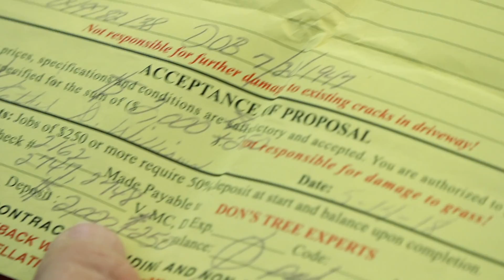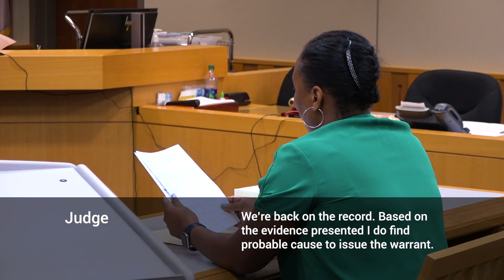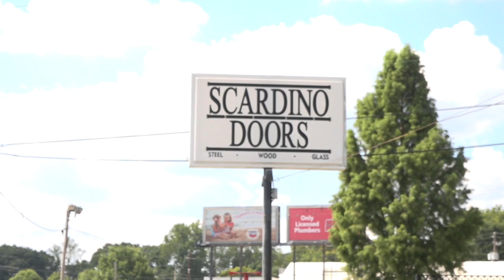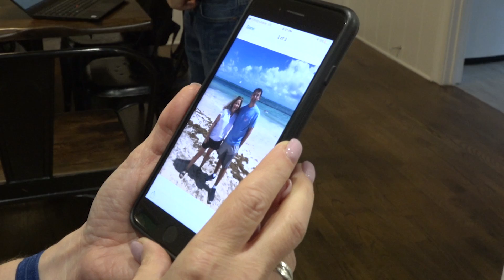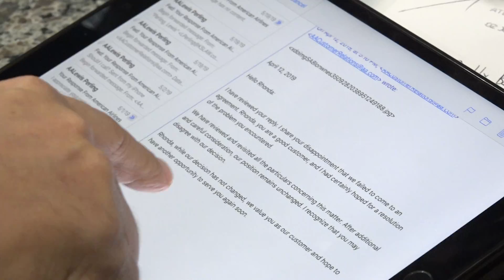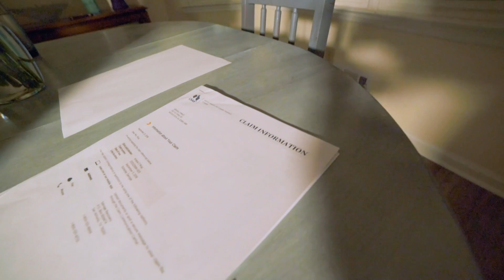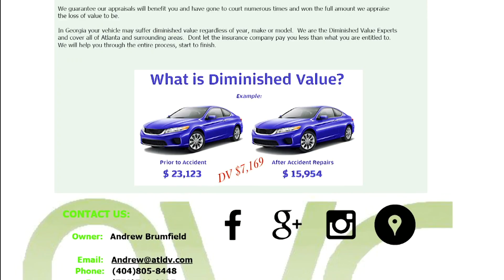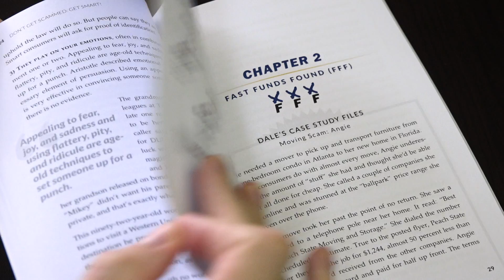TrustDALE Investigates - The Rip Off Range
TrustDALE Investigates
TrustDALE Investigates is a consumer advocacy program led by Dale Cardwell, exposing scams and unethical practices while promoting trustworthy businesses. The show empowers consumers with advice, resources, and investigations that highlight integrity and protect consumer rights. When a con artist takes anywhere from $500 to $50,000 law enforcement often considers it a business dispute, it's what we call the Rip-Off Range. This episode is all about helping people trapped in that Rip-Off Range. About TrustDALE
At TrustDALE, we connect you with trusted, high-quality companies and help solve consumer problems that might seem unsolvable. Our mission is to build a community of trust, where you can confidently find fair-priced, top-performing services and products. Through our transparent seven-point investigative process, we certify only the best companies, offering you real peace of mind. TrustDALE doesn’t add companies just to increase profits; we add them because they’ve proven to be trustworthy.